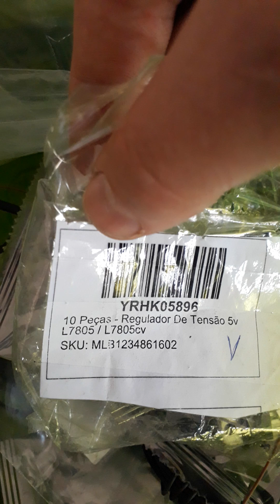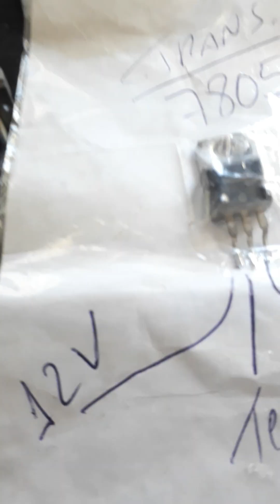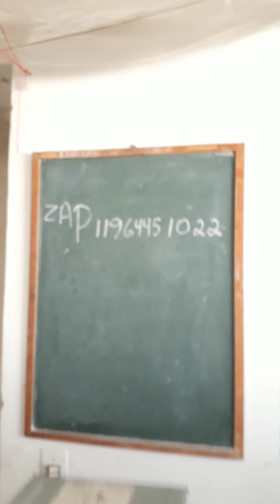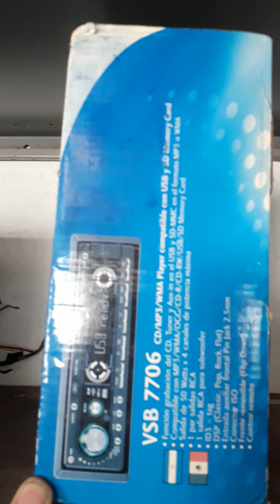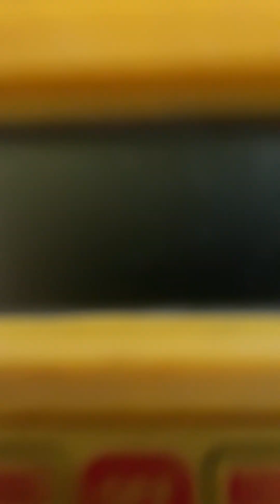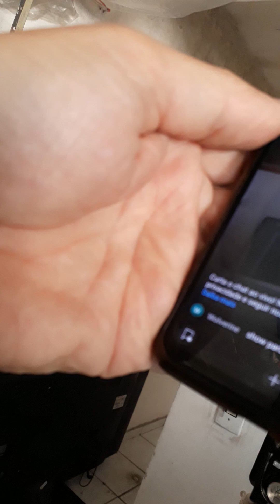como colocar placa bluetooth som automotivo ou som de carro, soldando fiação na placa